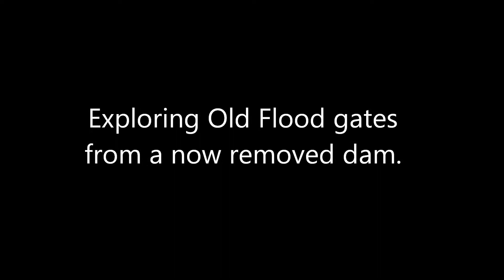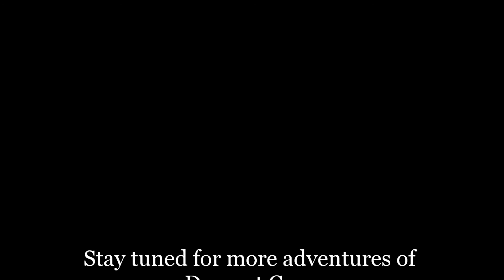Descent Cam: Lake Marble Falls Old Dam Gates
In this adventure we explore old dam gates.  The dam has long since been removed and the area is not under Lake Marble Falls.  If you look close you can see the old gates made of timbers and the square nuts on the iron bands that hold them together.